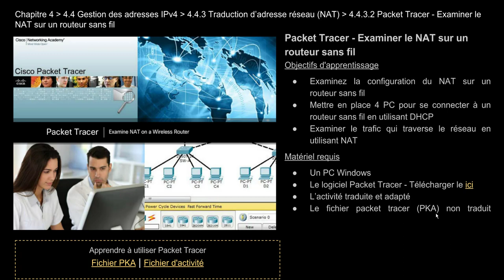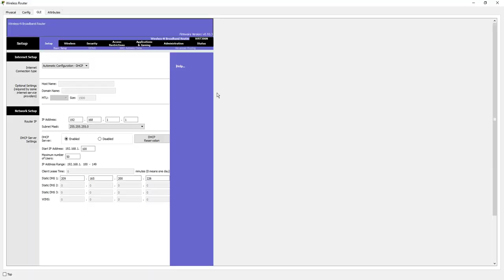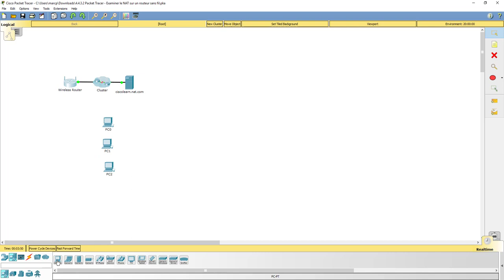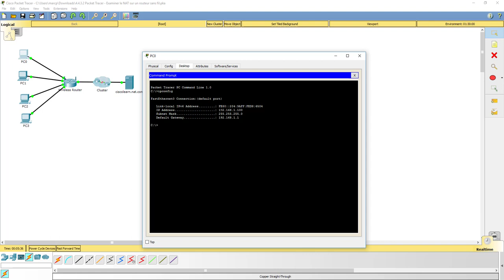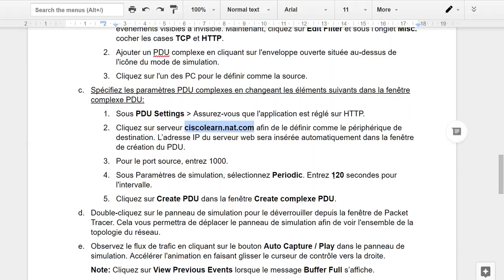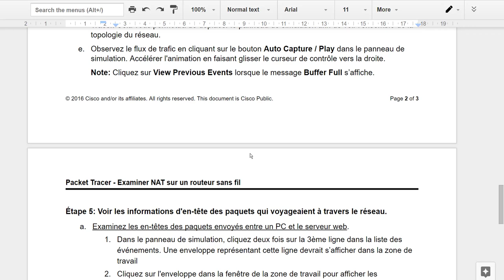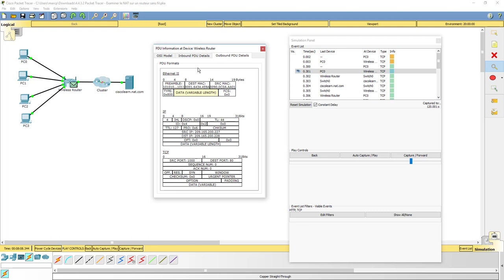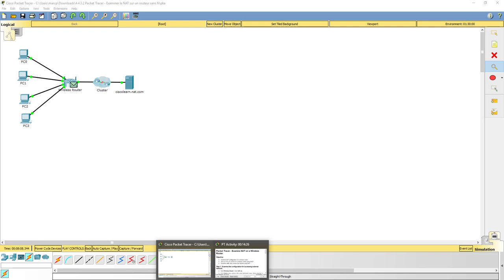4.4.3.2 Packet Tracer - Examiner le NAT sur un routeur sans fil